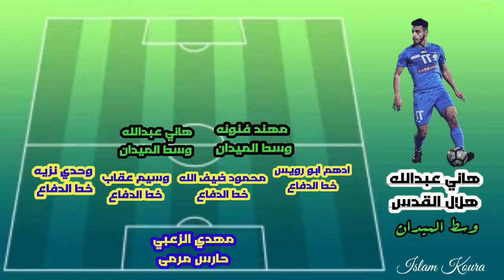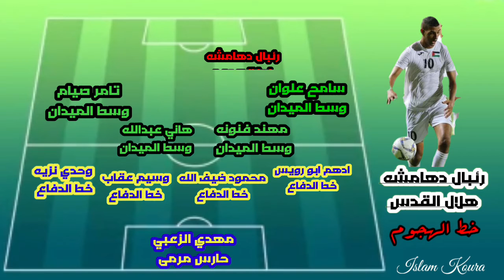تشكيلة الجولة الثانية عشر من دوري المحترفين الفلسطيني || 2020~2021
ضمن الجولة الثانية عشر من دوري المحترفين الفلسطيني 💥⚽️